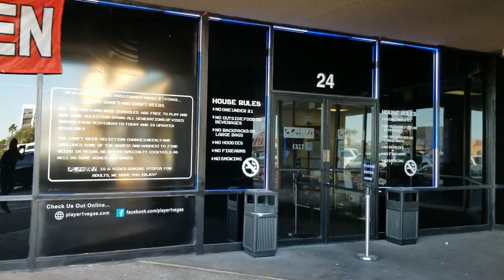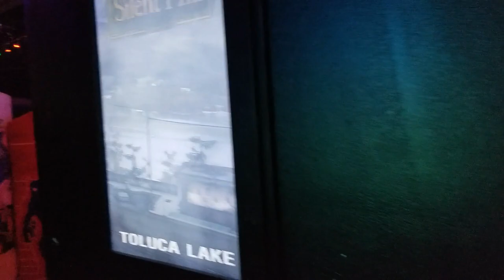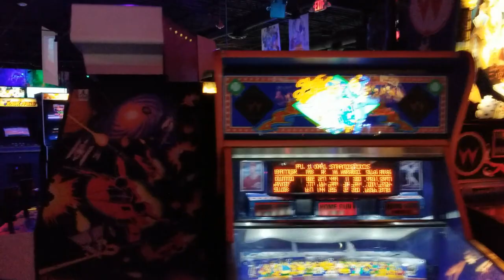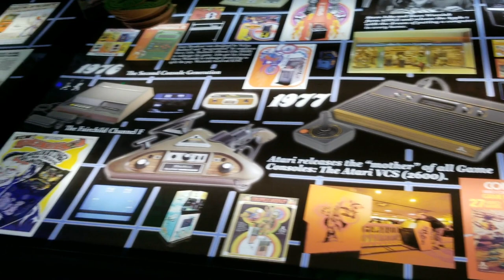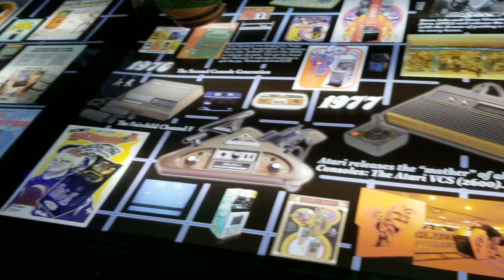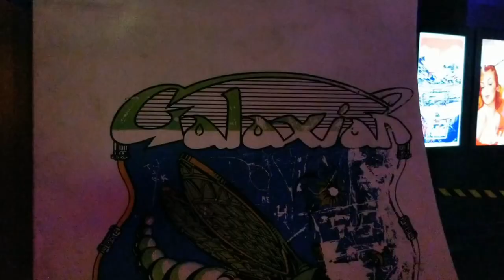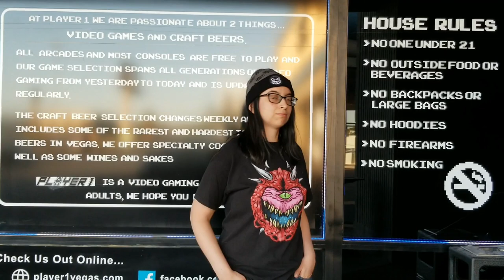Player 1 Video Game Bar in Las Vegas, NV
I found a new arcade bar! Player 1 Video Game Bar is for 21 and Over.